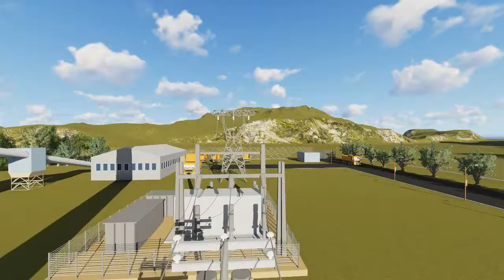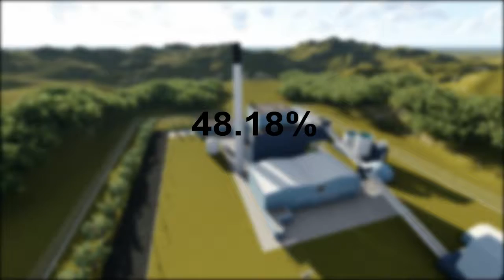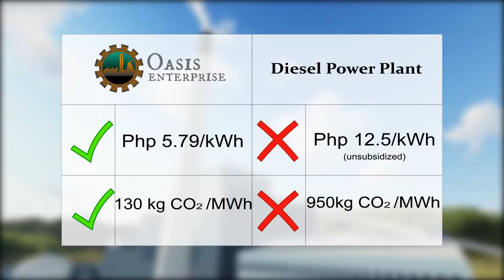Project Proposal- Biomass Power Plant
An undergraduate project proposal for the Provincial Government of Palawan.